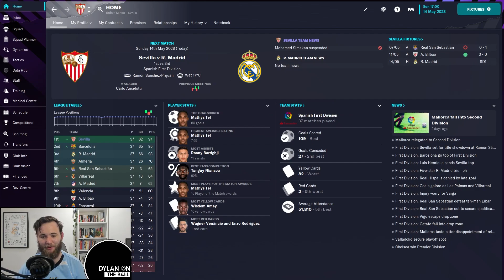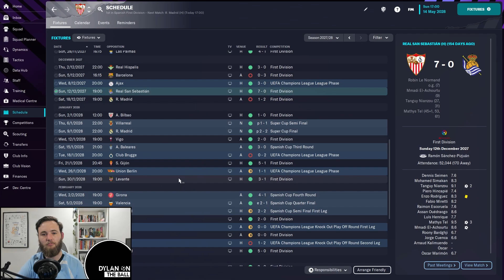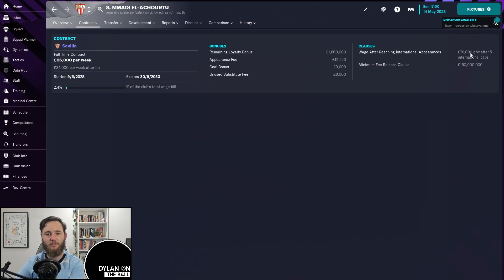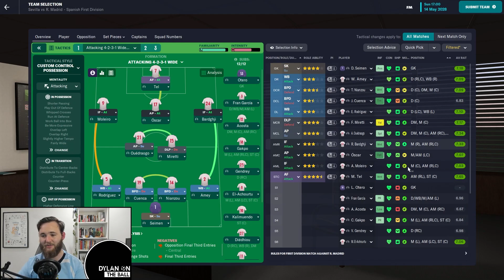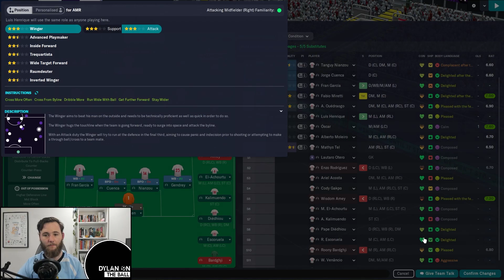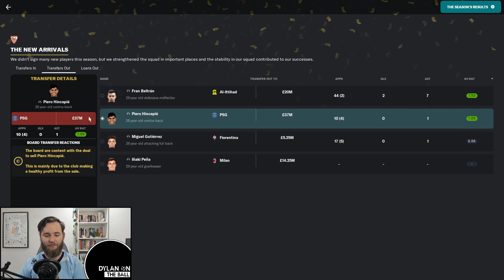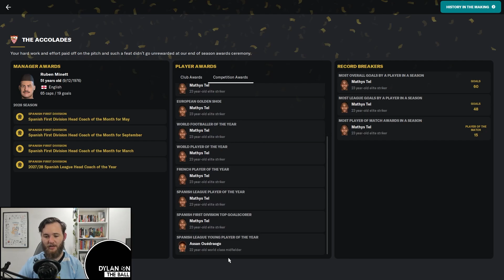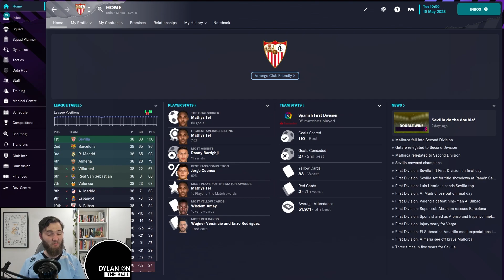La Liga Title Decider Vs Real Madrid to finish the series!! | Football Manager 23 | Sevilla Ep29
Episode Twenty Nine of our Sevilla Rebuild on Football Manager 23 has our Sevilla side lead by Ruben Minett host Carlo Ancelotti's Real Madrid side on the Final day of our 6th La Liga season, as we sit pretty only 2 points ahead of Barcelona!! Could we possibly win our 3rd La Liga title, 6th title in total as we farewell our sensational Sevilla side?!

Let me know if you have any suggestions for future Football Manager or FIFA videos, I'm more than happy to try things out and see what happens! :)

Item Title: Summer Fun Happy Music

Item Title: Hip-Hop Lo Fi